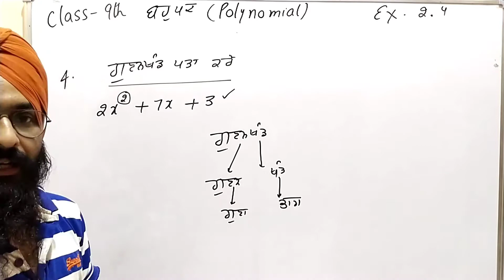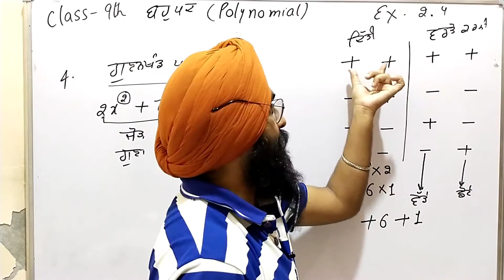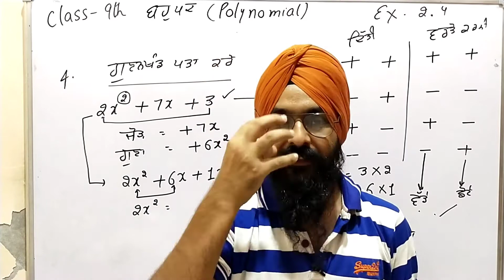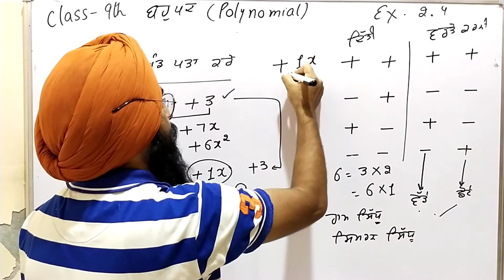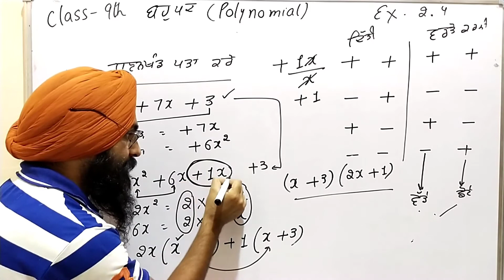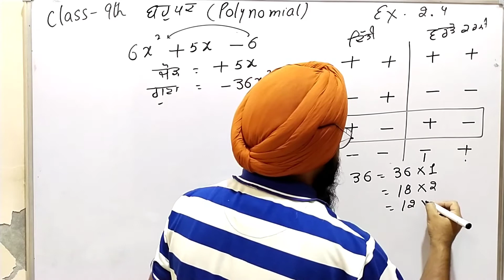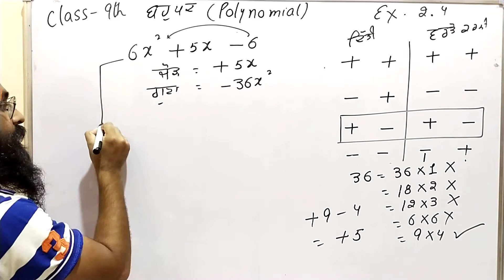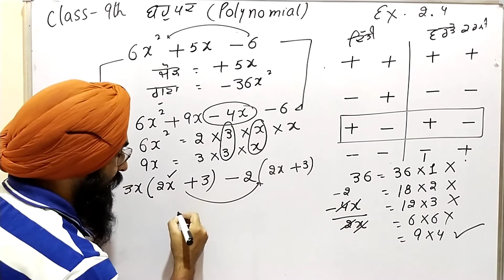9th class math chapter 2 exercise 2.4 in Punjabi||Part 4||Factorization||ਬਹੁਪਦ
ਇਸ ਵੀਡਿਉ ਦੇ ਵਿਚ ਅਸੀਂ ਕਲਾਸ ਨੌਵੀਂ ਅਭਿਆਸ 2.6 ਨੂੰ ਹਲ ਕੀਤਾ ਹੈ

ਇਸ ਚੈਨਲ ਦੇ ਉੱਪਰ ਤੁਸੀ ਪੰਜਾਬ ਬੋਰਡ ਦੀਆਂ ਕਲਾਸ ਨੌਵੀਂ ਅਤੇ ਦਸਵੀਂ ਦੇ ਗਣਿਤ ਦੀਆਂ ਵੀਡਿਓ ਦੇਖ ਸਕਦੇ ਹੋ

ਜੇਕਰ ਸਾਡੀ ਕੋਸ਼ਿਸ਼ ਪਸੰਦ ਆਵੇ ਤਾਂ ਵੀਡਿਓ ਨੂੰ ਲਾਇਕ ਤੇ ਸ਼ੇਅਰ ਜਰੂਰ ਕਰਿਓ

ਹੋਰ ਵੀਡੀਓ ਦੇਖਣ ਲਈ Perry Study Online ਦੇ YouTube channel ਨੂੰ ਜਰੂਰ ਸਬਸਕ੍ਰਾਈਬ ਕਰੋ

Chapter 1 number system class 9

ch2ex2-1